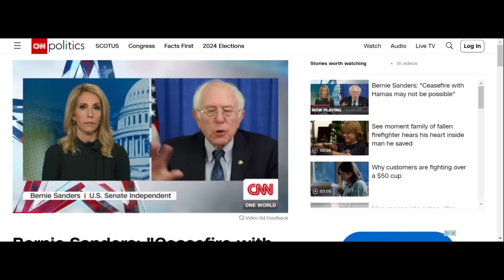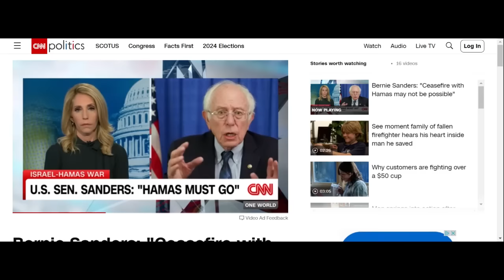Episode 2: White Liberalism and Atrocity Tourism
This Episode is more of an informal rant about the current manifestation of Liberalism around the Palestinian Genocide and how it is part of the same ideological system as white nationalism and supremacy. Seems radical, I know, but bear with us...